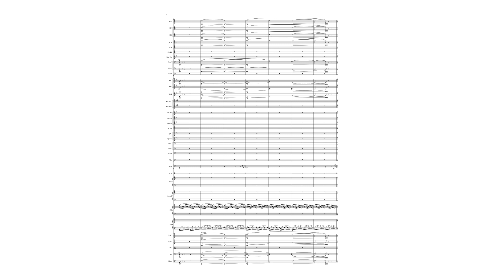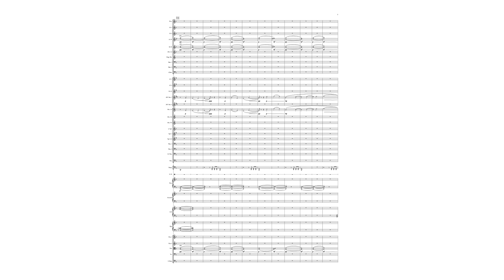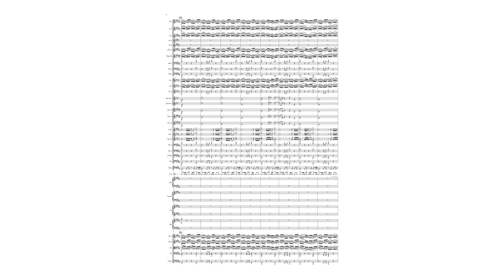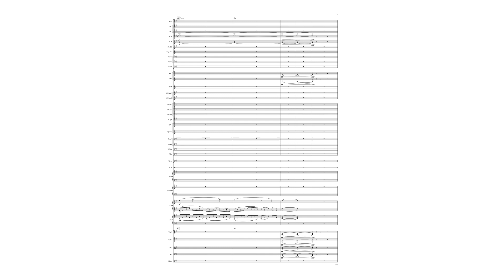neXus - Cinematic Score - Dark Earth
Let your imagination paint the picture and tell the story of the piece. Comment what this piece made you feel, I'm curious to hear your reactions.